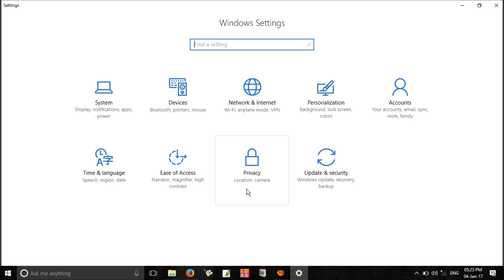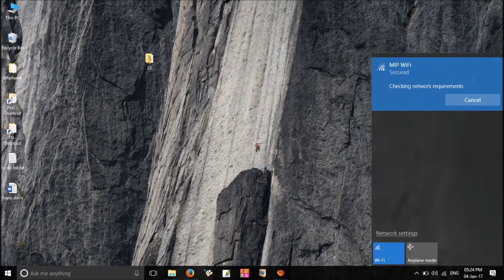[SOLVED] Can't connect to this network | Windows 10 WiFi Problems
This video shows you how to solve 'Can't connect to this network' WiFi problem in Windows 10 operating system. This usually happens when you change your WiFi password. Follow these simple steps in the video to forget all your predefined credentials and reconnect by feeding them anew.

Other Tags: How to fix WiFi problems in Windows 10, Fix WiFi problems,

To solve other WiFi problems such as 'No internet access' and 'Limited Access' errors, watch this video